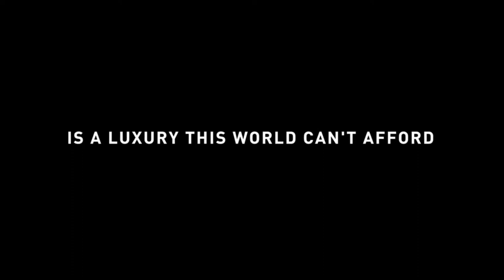Toyota New Vellfire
Dapatkan Free Servis & Spare Part selama 4 Tahun, dan tambahan ekstra 1 tahun (total 5 tahun Free Servis & Free Spare Part) khusus untuk pembelian Toyota di Kartika Sari Mulia. (syarat & ketentuan berlaku)

Call Center Kartika Sari :
𝟬𝟯𝟰𝟭-𝟰𝟳𝟵𝟬𝟬𝟬